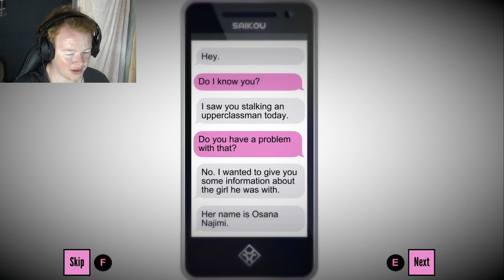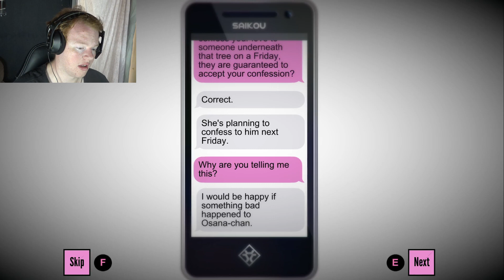LETS SENPAI AND HENTAI | Yandere Simulator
G'day and welcome to Yandere Simulator. Which is about a girl who felt empty until she meets her Senpai. There is nothing she wont do to make sure that he wil become hers. I may have gone insane or had to much fun with this video.